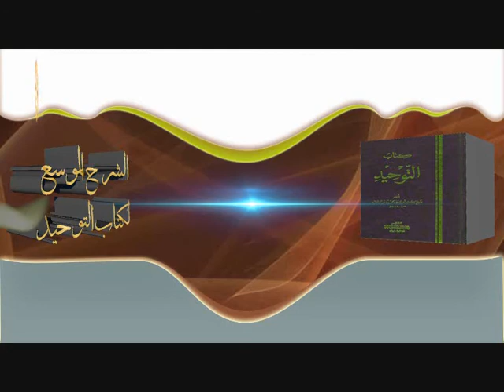الشيخ زيد البحري لو حصل خلاف بين الصحابة واتفق من بعدهم على أحد القولين فهل يعد إجماعا ؟